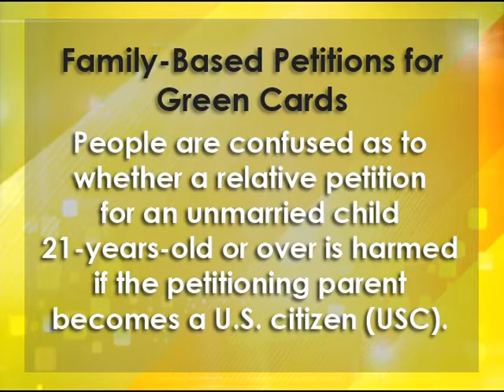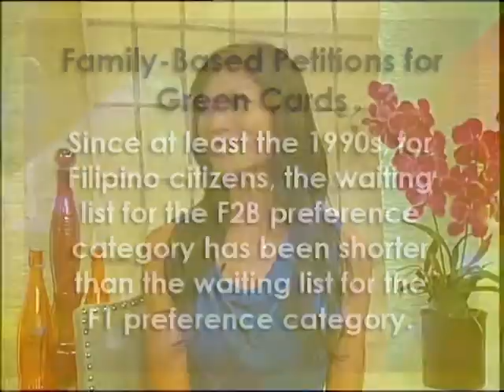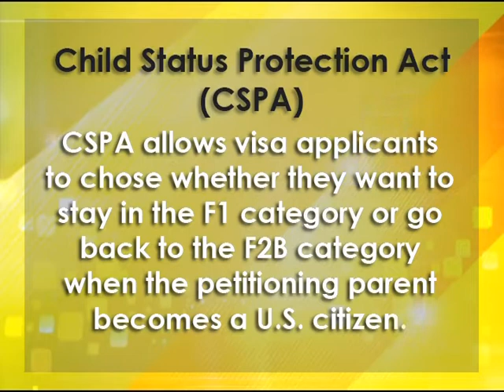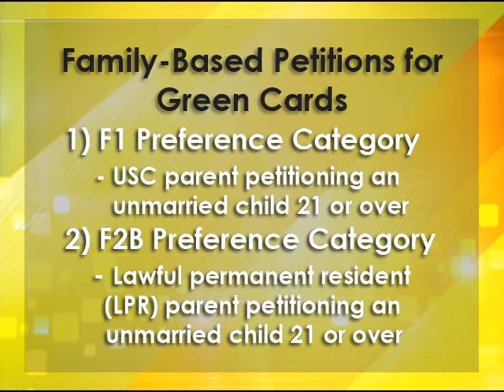Family-Based Petitions for Green Cards in the U.S.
Atty. Allison Aquino-Silva of Aquino & Loew Immigration Law Specialists clears the confusion & fears of permanent resident parents who want to petition their unmarried child who are over 21-years-old during the process of applying of U.S. citizenship.